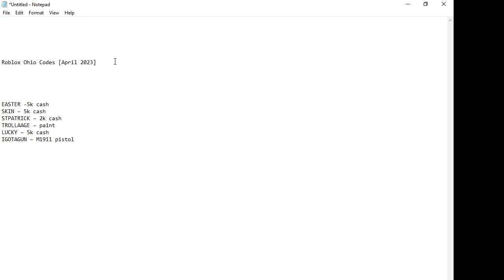Roblox Ohio Codes April 2023